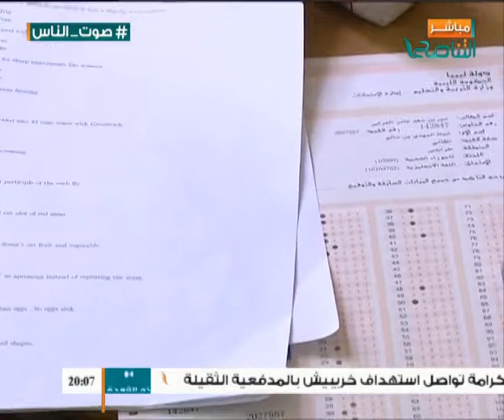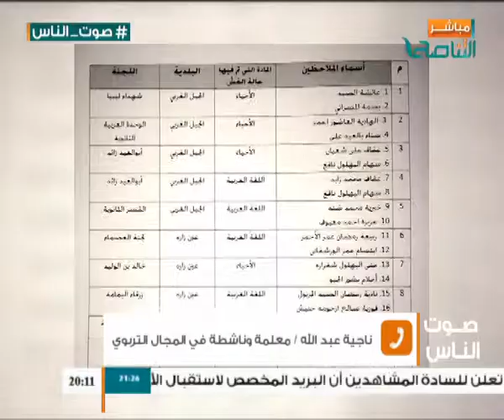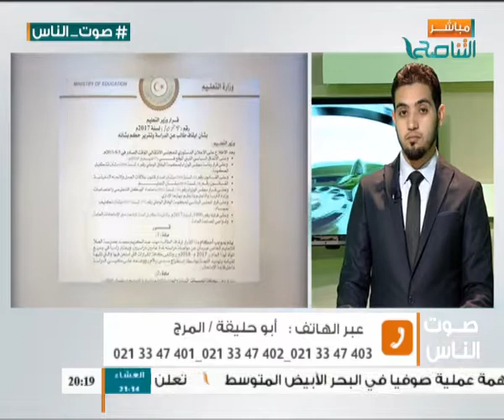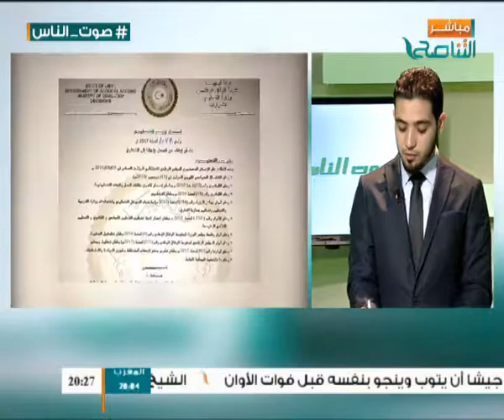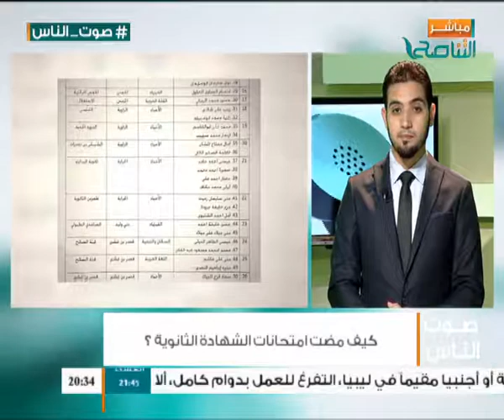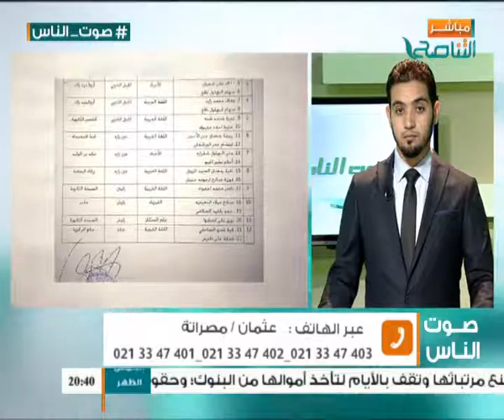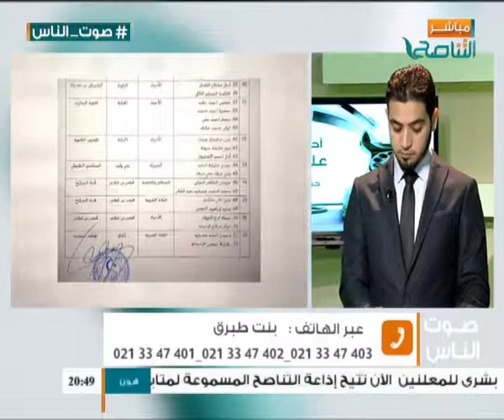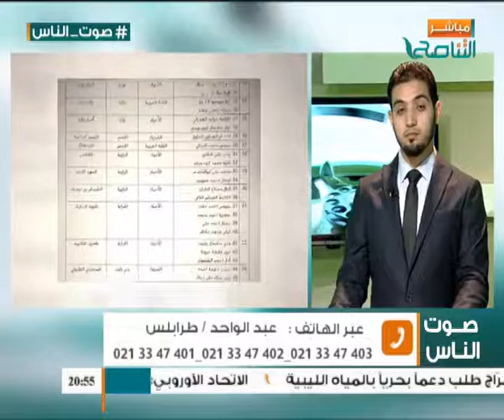صوت الناس | كيف مضت امتحانات الشهادة الثانوية؟ | مع عبدالرحمن المنتصر | 28 - 7 - 2017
الضيف :
1- ناجية عبدالله / معلمة وناشطة في المجال التربوي
ــــــــــــــــــــــــــــــــــــــــــــــــــــــــــــــــــــــــــ
ــــــــــــــــــــــــــــــــــــــــــــــــــــــــــــــــــــــــــ
ــــــــــــــــــــــــــــــــــــــــــــــــــــــــــــــــــــــــــ
يمكنكم تحميل تطبيقنا TANASUH TV على الهواتف الذكية:
ــــــــــــــــــــــــــــــــــــــــــــــــــــــــــــــــــــــــــ
التناصح